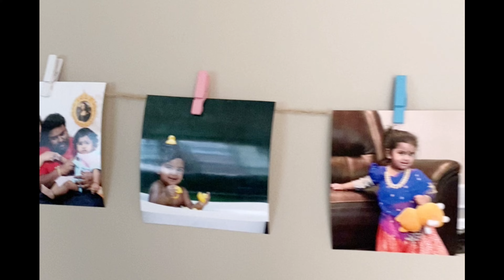Happy Birthday Mayanshi | Amma Amma Ammadi | 2nd birthday